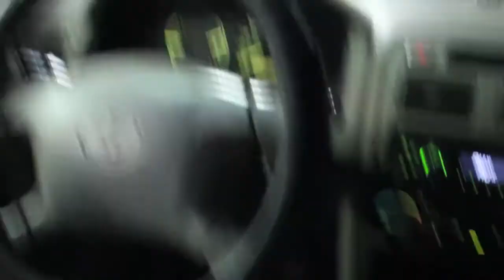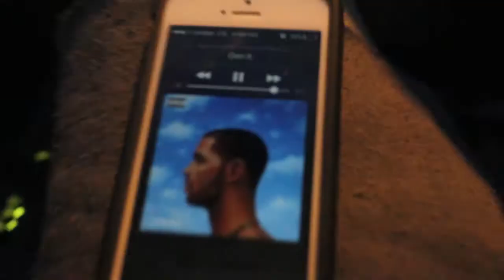NIGHT OUT W ADAM AND ....